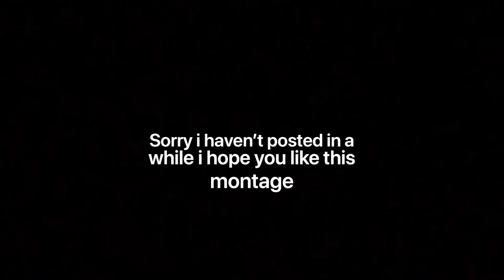Cayman | Fortnite Montage